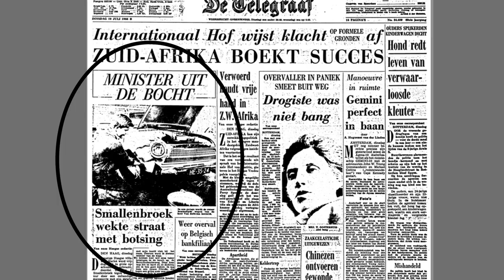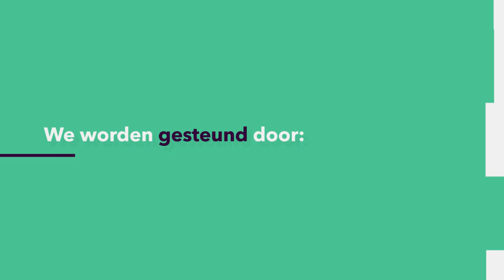POLITIEK: Hoe word je een succesvolle politicus?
Zou jij het willen en kunnen: politicus worden? Zo ja, politiek historica Charlotte Brand (Radboud Universiteit) legt je haarfijn uit hoe dat nou eigenlijk werkt, politicus worden. Maar ook hoe je politicus blijft. Want in de politiek loert altijd het gevaar dat je sneuvelt. Wat de risicofactoren daarbij zijn, leer je in dit college.
Deze week in de Universiteit van Nederland:
Charlotte Brand
Radboud Universiteit

Meer weten?